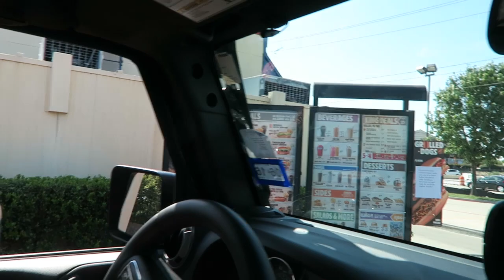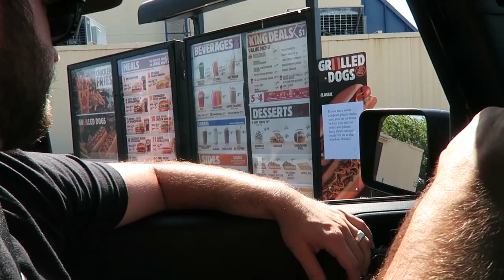FOOBIE TRIES MAC CHEETOS !!!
Foobie is a gaming, vlogging, and challenge channel between Fangs and Doobie which creates Foobie ! We are husband and wife, and we have been together for over 12 years ! We both love to game and lead an active lifestyle so we thought we would bring you along for the ride !